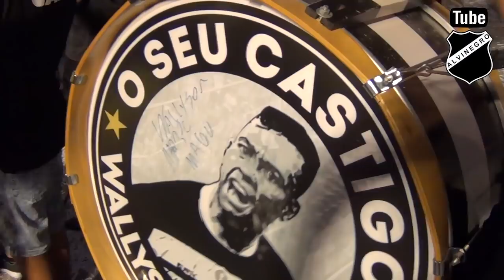ABC 3 x 0 Caxias | JOGO DO ACESSO | SÉRIE D 2021 | ARQUIBANCADA